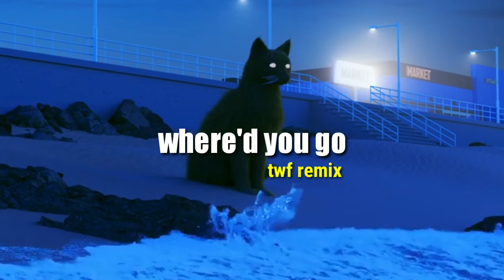Where'd you go - Twf Remix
Use headset or your earphone to make it better